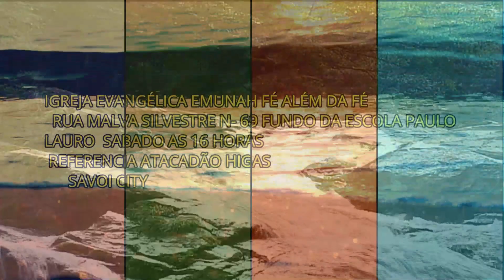FÉ ALEM DA FÉ EMUNAH THAMIYRES 2022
IGREJA EVANGÉLICA EMUNAH